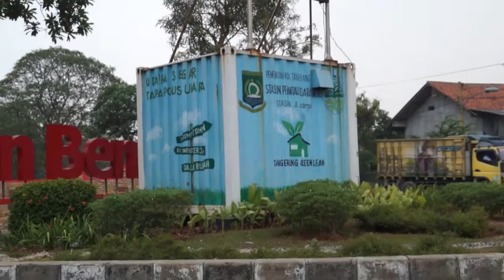Plaza Taman Benteng Betawi ?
Terhalangi Pos Pantau Polisi dan Polusi Udara